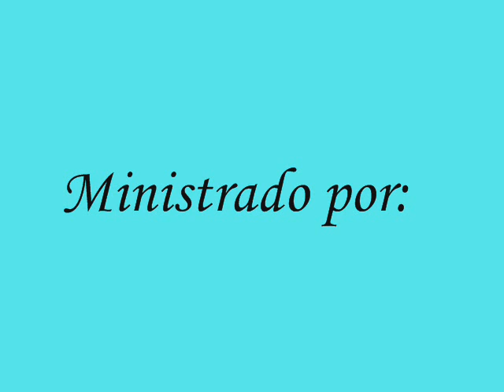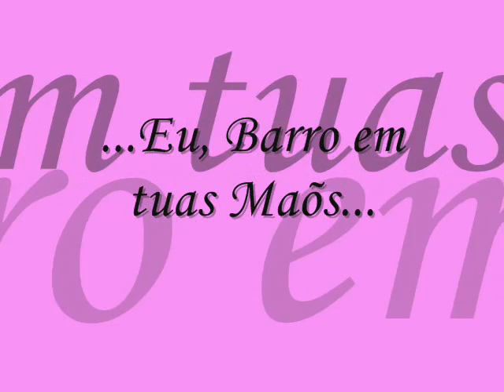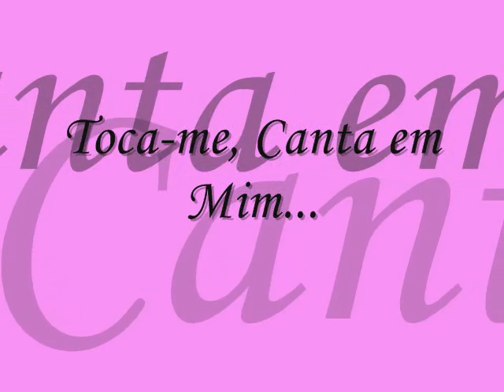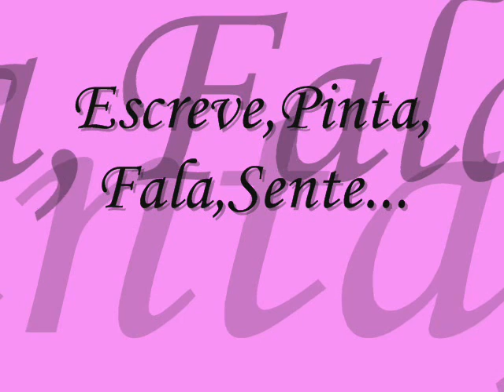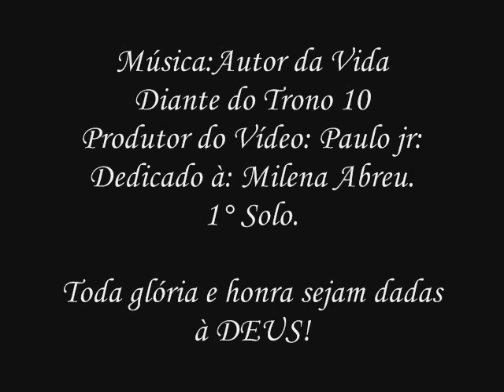Milena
Homenagem ao primeiro solo da nena...